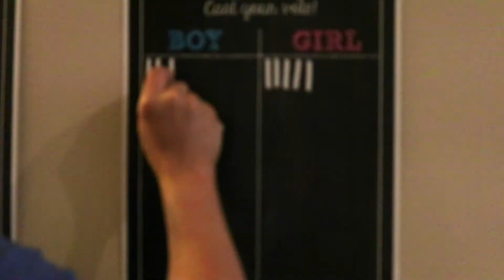Ben and Sara Johnson's gender reveal party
No spoilers here.